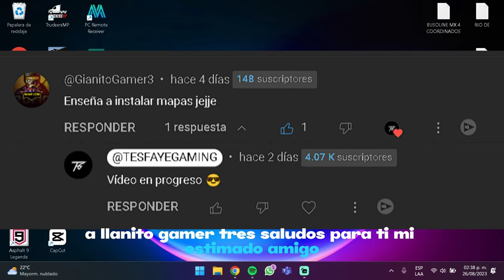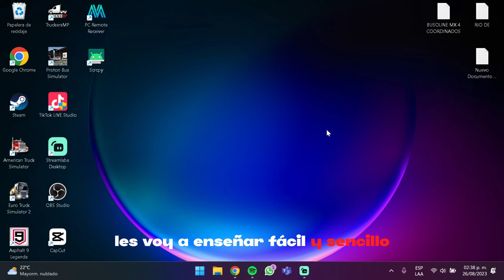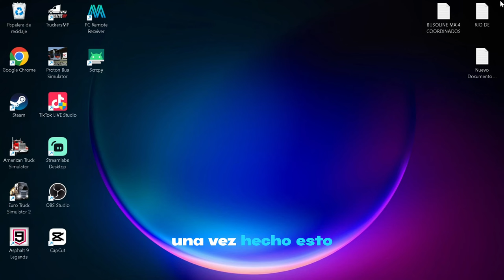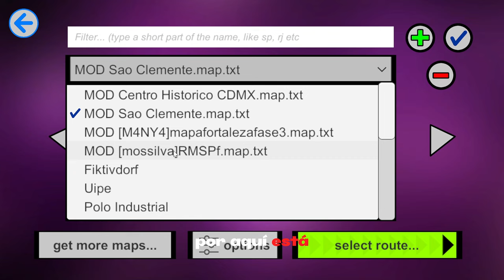🅸🅽🆂🆃🅰🅻🅰 MODS de MAPAS para PROTON BUS SIMULATOR | Tutorial ¡¡FÁCIL Y RÁPIDO!! | 2023 🤩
El día de hoy les enseñaré a cómo colocar mods de Mapas para el juego de Proton Bus Simulator Road y Urban. Para ambos es el mismo proceso y no hay nesecidad de volver a repetir el procedimiento. Si tienen alguna duda, pueden colocarlo en la caja de comentarios. Espero que les funcione y disfruten el video. A continuación pondré los mods utilizados (autobús y mapa) con sus respectivos créditos para su descarga libre. ¡Saludos!.